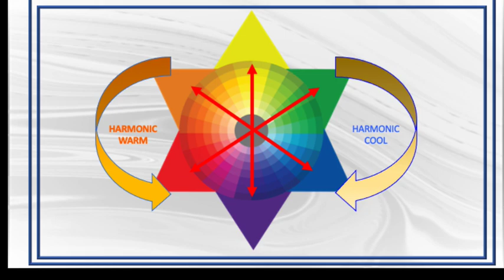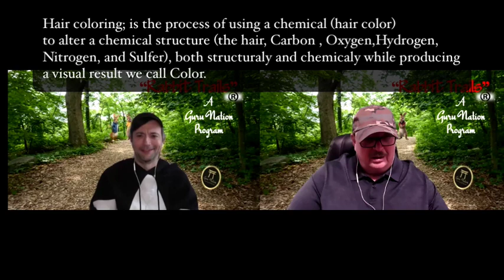Rabbit Trails Episode 8 Pt 1 "Let's begin from the beginning "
Join Dennis & Max as they deliver some foundational information that will empower you to master Hair Color !